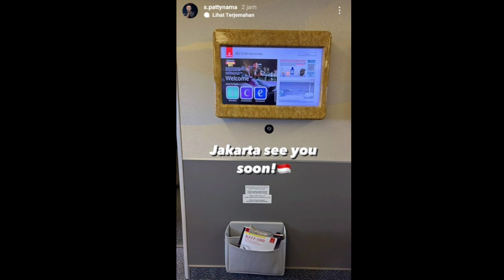Yess.! Timnas Indonesia Kedatangan Tambahan Amunisi Tampil di Kualifikasi Piala Asia 2023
Kabar Baik.! Hari ini pemain keturunan Shayne pattinama  tiba di Indonesia untuk Melakukan Proses Naturalisasi.
Pemain keturunan Shayne pattinama akan melakukan proses Naturalisasi menjadi warga negara Indonesia. Shayne pattinama akan melapor dan menjalani serangkaian proses Naturalisasi.
Dengan kedatangan Shayne pattinama ini dipastikan bersedia dinaturalisasi untuk menjadi warga negara Indonesia.
Sebelumnya Jordi Amat dan Sandy Walsh sudah tiba terlebih dahulu di Indonesia. Jordi Amat dan Sandy Walsh dikabarkan tinggal beberapa tahapan lagi untuk menyelesaikan proses naturalisasinya.
Sedangkan untuk hari ini kabar baik datang dari pemain keturunan Shayne pattinama. Shayne pattinama sedang berada di bandara menuju Jakarta untuk memenuhi panggilan menyelesaikan tahapan proses naturalisasi.
Kabar ini dipantau langsung melalui akun Instagram pribadi Shayne Pattinama
Kita doakan bersama semoga Shayne Pattinama selamat sampai tujuan dan menjalani proses Naturalisasi dengan lancar.